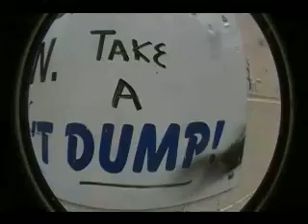keegan nelson 2010 video part